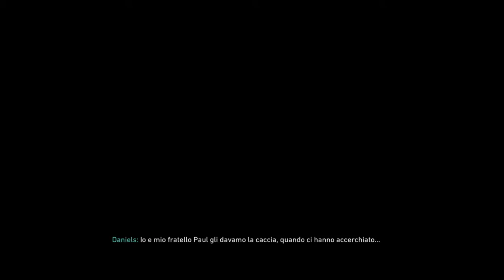Pierson ci rivaluta! La Roccaforte - Call of Duty WW2 Campagna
Nella missione finale per conquistare Marigny siamo al fianco di Pierson, che cambia idea sul nostro conto!
Buona visione!